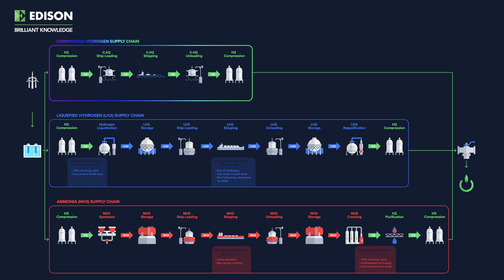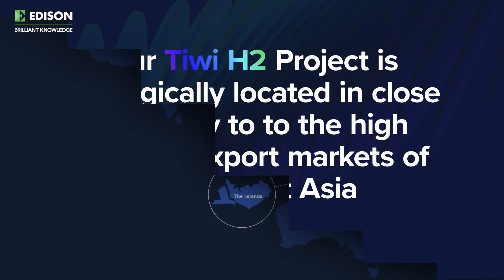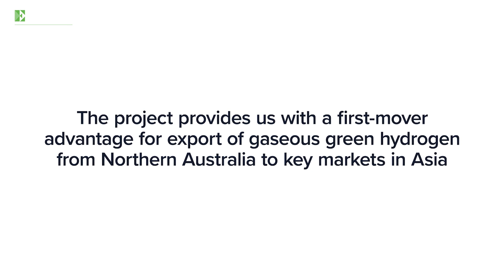Provaris Energy - Taking green hydrogen to the world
Australia-listed company Provaris Energy is planning to be the market-leading provider of compressed green hydrogen by sea, transporting green hydrogen from Australia to high-demand hubs in South-East Asia providing first-mover advantage for the suppliers of hydrogen to key port locations in Europe.

To realise this plan, the company is developing a portfolio of integrated hydrogen projects across the hydrogen value chain, leveraging its innovative compressed shipping IP. Key to the company’s strategy is becoming the first mover of bulk-scale compressed hydrogen by ship, which will enable low capex and energy-efficient regional supply chains for green hydrogen to meet demand from 2026.

Wthis interview with Provaris managing director and CEO, Martin Carolan, and CTO Per Roed, plus insights from Edison analyst Andy Murphy, [add link] to understand more about this business and its plans to take green hydrogen to the world.